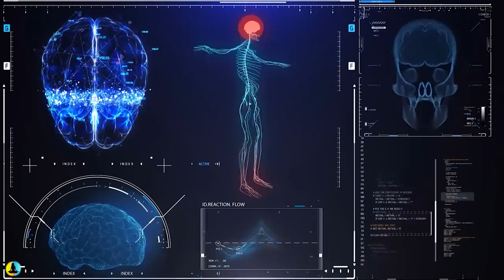THE PAIN Killer Frequency TAKING THE WORLD By Storm! ❯❯❯ 174Hz • Binaural Beats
➤ This music contains ultra potent 174 hertz binaural beats that generate deep penetrative healing particularly focused on pain.

➤ This track has been created using our Quantum Miracle Healing Formula Frequency. This makes this audio very powerful and extremely effective in aiding meditation and healing, the secret is the blend of these hertz when combined with another of our stunning harmonious binaural tones which lends itself beautifully to execute the perfect subconscious enhancing soundtrack.

Your brain produces these waves when you’re not focusing too hard on anything in particular. Whatever you’re doing, you’re probably feeling relatively calm and relaxed. These waves measure 174 Hz ensuring the mind is relaxed enough for the conscious and subconscious to communicate with one another, thus harmonizing natural transition between both mind states.

~ Peace & Love ~